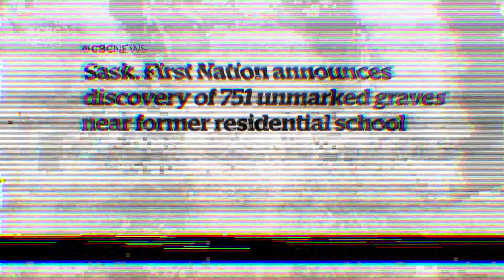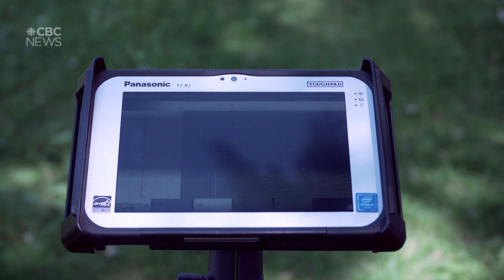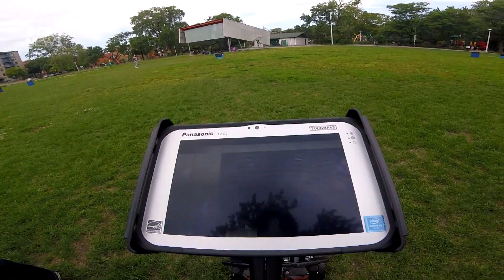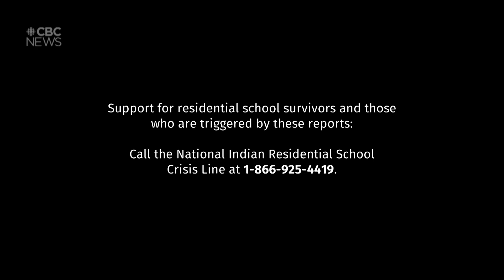How ground-penetrating radar works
Ground-penetrating radar is being used by Indigenous communities to pinpoint unmarked graves near former residential school sites. Here’s everything you need to know about the technology behind these discoveries.

00:00:00 Ground-penetrating radar technology
0:58 How does ground-penetrating radar work?
2:01 What can the technology pinpoint?
2:54 Limitations of ground-penetrating radar
3:26 How is the data interpreted?
4:14 Role of Indigenous communities